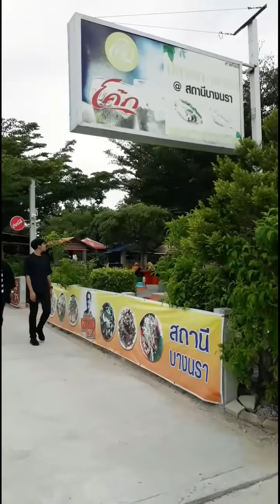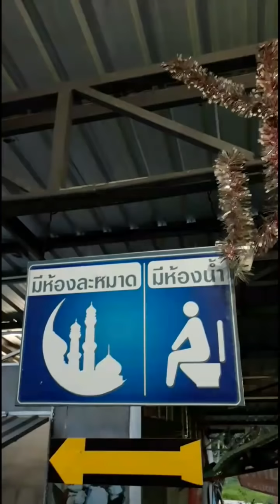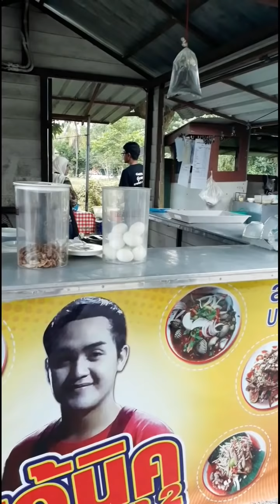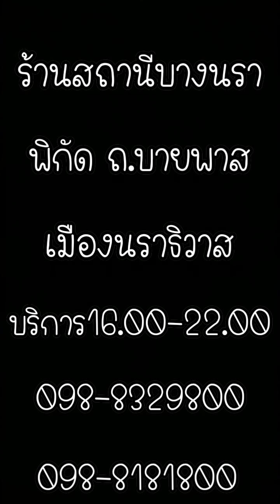สถานีบางนรา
ฝากติดตามเพจด้วยน่ะทุกคน👇🏻👇🏻👇🏻